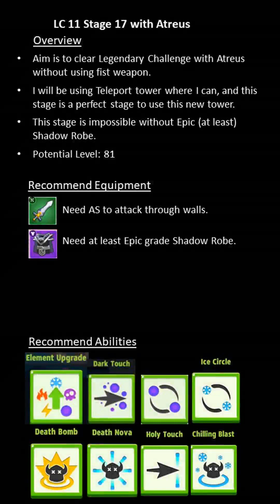[Archero] LC11 Stage 17 using Atreus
[Archero] Legendary Challenge Season 11 Stage 17 using Atreus
Potential Level 81

Aim is to clear Legendary Challenge with Atreus without using fist weapon.
I will be using Teleport tower where I can, and this stage is a perfect stage to use this new tower.
This stage is impossible without Epic (at least) Shadow Robe.